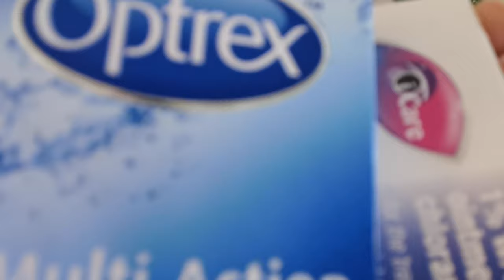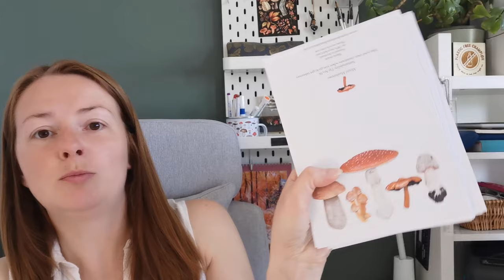Printing & Packing 100 Squirrel Mugs! HUGE Shop Order, Making Mugs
Hey guys,

Today’s vlog is all about fulfilling a HUGE shop order of 100 Squirrel mugs! Let’s print, press and package this massive wholesale order together as you spend time with me in my working home studio.

Epson Scanner - *
EcoTank Art printer A4 - *
EcoTank Sublimation Printer- *
A4 Art Print Paper - *
Mug Press Equipment Bundle - *
Double Mug Press - *
Sublimation Paper - *
Cricut Explore Air - *
Desk Chair - *

Want to find out more about the workings of my small business?